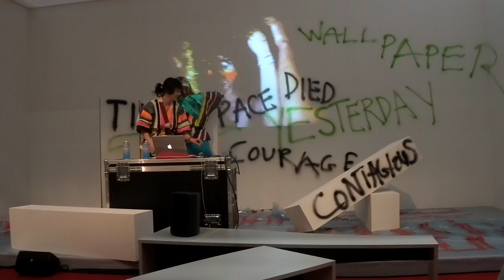Chicks on Speed / MiArt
MiArt Parade a cura di Milovan Farronato
MiArt